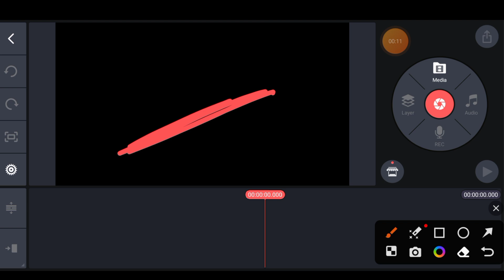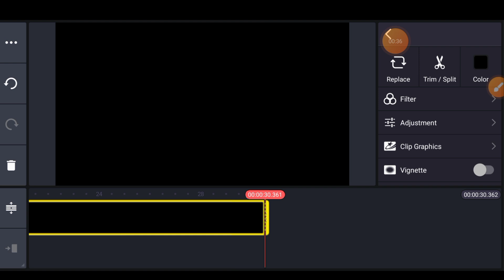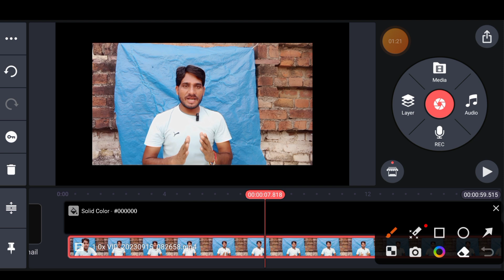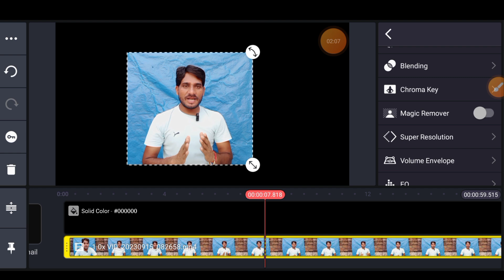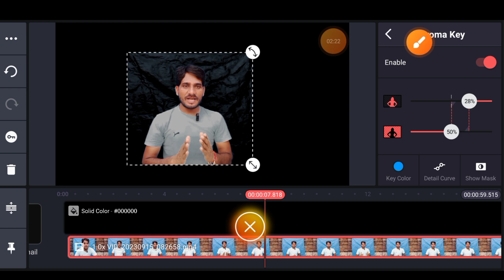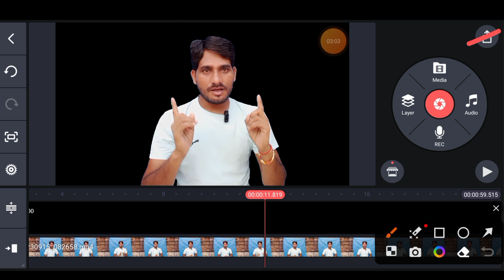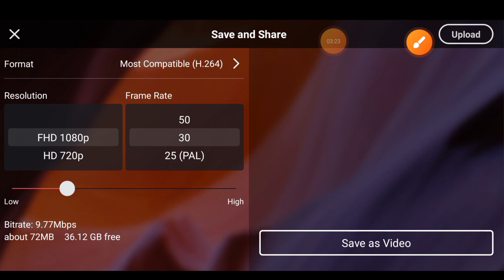Video ka background black kaise karen ||background black video editing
Video ka background black kaise karen ||background black video editing || black background video editing tutorial

Bina Parde Ke black background Mein video banaen kese

background black video editing,
reels me background black kaise kare, instagram reels black background,
reel black background,
how to make black background video, motion ninja video editing,
Instagram reels new trend Instgram reels viral video editing
New left right shake effect editing tutorial
kisi bhi video ka background blackkaise karen,
techboysameer
reels background black,
background black video kaise banaye,
Motion ninja black background,
black background video kaise banaye,
video ke piche black background kaise lagaen, video ke piche black background,
video ka background black kaise kare,
black background kaise kare,
Reels video black background,
Instagram reels,
Video Background Colour Changing App,
How to change video Background Colour,
Tik tok background change tutorial,
Video Background Colour Changing tutorial,
Tik tok new trend tutorial, Vsco app,
How to edit background colours,
Tik tok background colour changing app, Slow motion tutorial, Akash kahar,
Scribble animation effect app,
How to edit slow motion video,
kisi bhi video ka background black kaise kare,
tik tok video ka background black kaise kare,
kisi bhi video ka background change kaise kare,
tik tok ki video mein background black kaise kare,
tik tok video ka background kaise badle,
tik tok video background black,
how to black background on tiktok,
Krishhnaa ki tara black background kaise lagaye,
Krish Gawali ki tarah video kaise banaye, TikTok black background,
krish gawali ke jaisa background kaise lagaye,
krish gawali ke jaisa slomotio kaise banaye,
black background on tik tok,
Tiktok Video on black background,
Tik Tok ke liye black background,
black green screen,
krish gawali ke tarah Video kaise banaye,
How to do black background in tiktok videos
tiktok video me background black kaise kre
tiktok Black background kaise kre,
apne tiktok video ka background black kaise kre,
how to do black background in tiktok,
background black kaise krte hai tiktok ka,
background black kaise hota hai,
vn video editor black effect
black background video editing
kinemaster
background black video editing capcut
black background video editing alight
motion
instagram reels black effect
black background video editing vn
black background video effects
animation
black background light effect
background black kaise kare photo
black background template
black background video status
वीडियो का बैकग्राउंड ब्लैक कैसे करें
kinemaster se
animation
black background template
video ka background black kaise kare kinemaster se
reels video ka background black kaise
kare
tiktok video ka background black kaise
kare
video ka background ko black kaise
kare
capcut se video ka background black
kaise kare
vn se video ka background black kais
kare
video ka background black kaise karen
kinemaster se
video ka background black kaise kar
sakte hain
video ka background black kaise hoga
kare
kare
video ka background black colour
kaise karen

Manoj dey
 Creator search 2.0
 technical yogi
technical israr
Spreding gyan

Gyata beerendra
Gyatabeerendra
Gyata beerendra tech